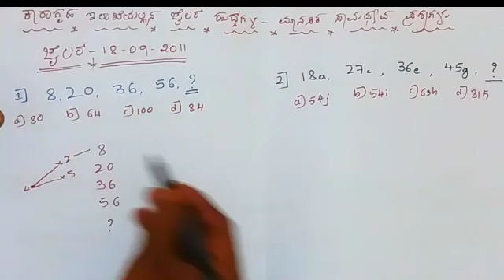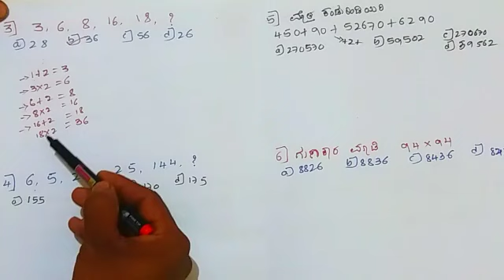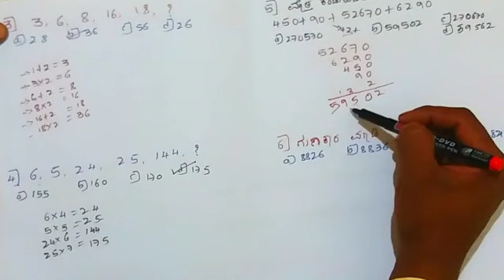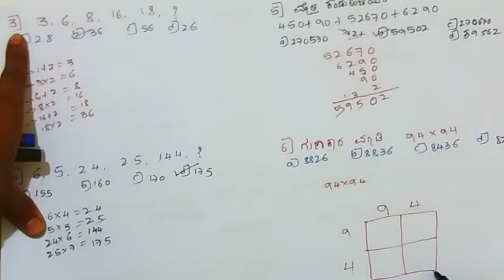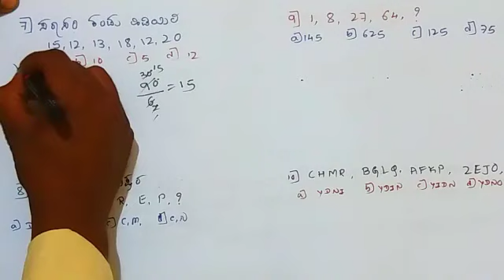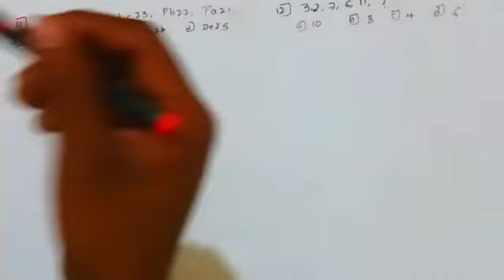JAILER EXAM // mental ability questions in kannada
jailer exam mental ability question
warder exam

( *18/02/2018*
WARDER AND JAILER EXAM) *ಇರುವುದರಿಂದ*
👇 *ಈ ಕೆಳಗಿನ ವಿಡಿಯೋಗಳು ಮುಂದೆ ಬರುವ ನಿಮ್ಮ ಜೈಲರ್ ಮತ್ತು ವಾರ್ಡರ್* *ಪರೀಕ್ಷೆಗಳಿಗೆ ತುಂಬಾ* *ಉಪಯೋಗಕಾರಿಯಾಗಲಿದೆ*
ಈ *ವಿಡಿಯೋಗಳನ್ನು* ನೋಡಿ.

👆 *ಸಾಧ್ಯವಾದರೆ ಈ ಮಾಹಿತಿಯನ್ನು ನಿಮ್ಮ ಸ್ನೇಹಿತರಿಗೆ ಶೇರ್ ಮಾಡಿ.*